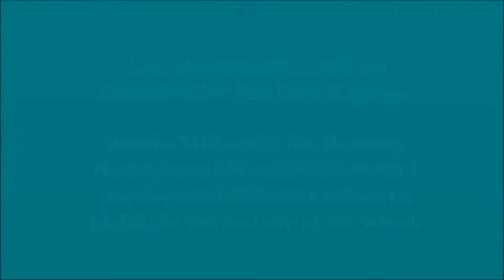Justin Miller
Justin Miller is a contestant in our Project of the Year Contest for a 3 day fishing trip!